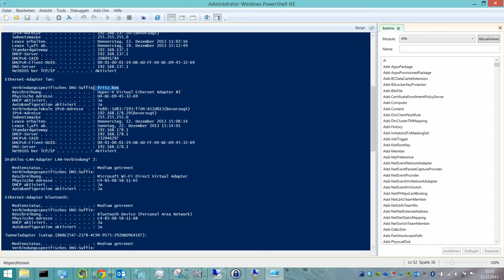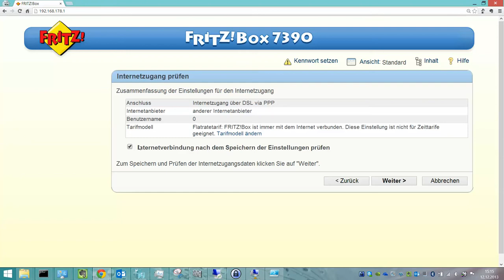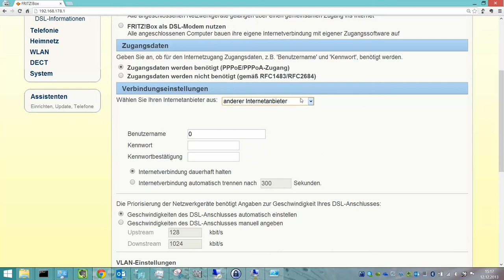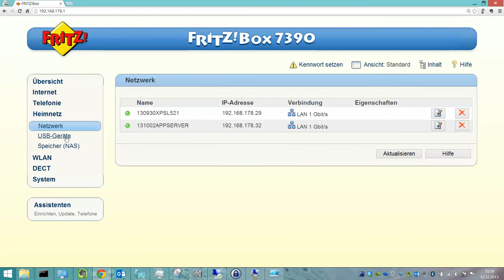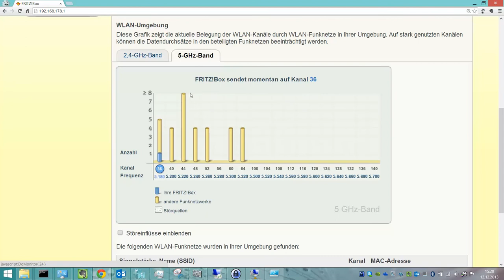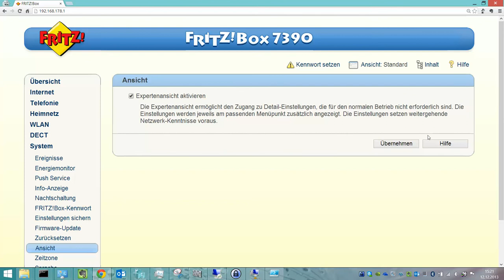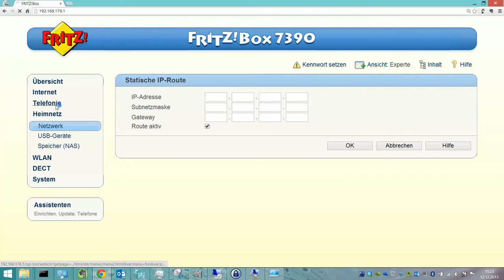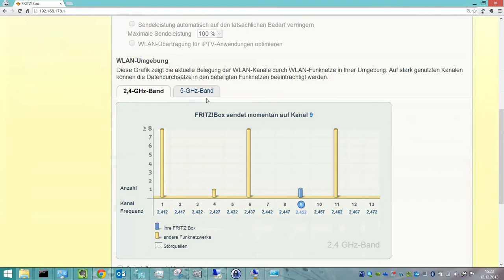Fritzbox FON WLAN 7390 Einrichtung